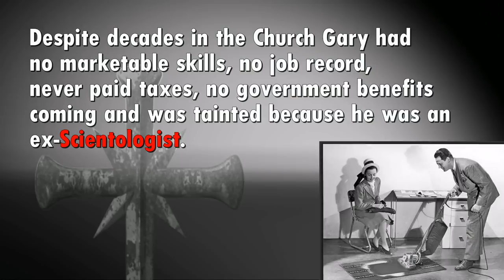Gary Weber, former Sea Org tells the story of fleeing of Church of Scientology Florida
This is the culture.    One leaves the years of slave labor  within the "Sea Organization"  penniless and without any resources.m   More lately a farewell check of $500 is give the departing Sea Org member only if they sign their life away on a bunch of bogus documents which state they will *NEVER* ever reveal  anything that went on in the Sea Org.  This is because they have a lot to hide.